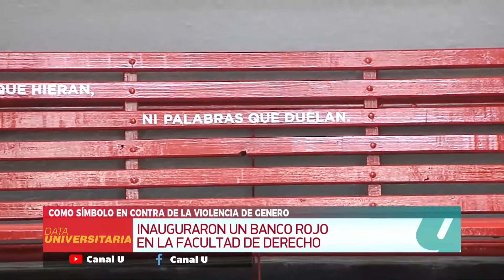Data Universitaria - 2/12/2022- Bloque 2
Data Universitaria  es el informativo de la Universidad Nacional de Córdoba. Se transmite de  lunes a viernes a las 13.00 hs, 16:00 hs y 21.30 hs por la pantalla de Canal U y en la APP de los SRTPlay.

Android: goo.gl/Pj7LzB
iOS: goo.gl/GUUPJG